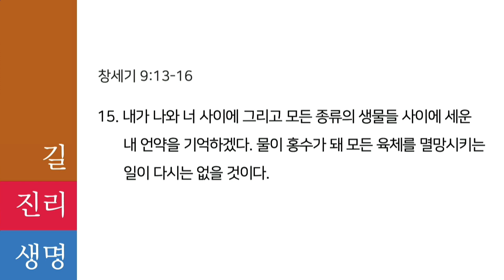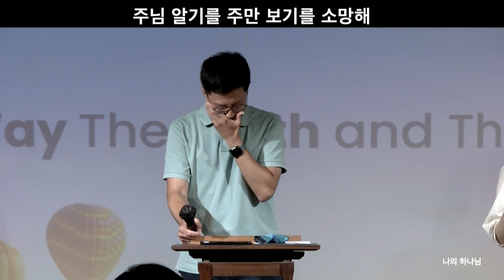망각의 인생에서 기억의 인생으로 (창세기 9:1-17) [온누리교회 W청년부 주일예배] 정한효 목사 2023.08.20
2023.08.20 온누리교회 W청년부 주일예배

망각의 인생에서 기억의 인생으로 (창세기 9:1-17) 정한효 목사

▶ 온누리교회 대학청년부 유투브 실시간 예배 채널입니다.

▶ 교회 헌금 계좌 안내
     십일조 헌금 : 하나은행 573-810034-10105
     주일 헌금 : 하나은행 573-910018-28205
     감사 헌금 : 하나은행 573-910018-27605
     부활절 헌금 : 하나은행 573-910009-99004